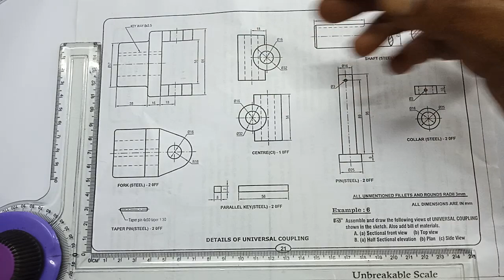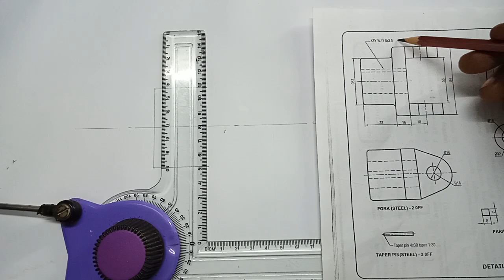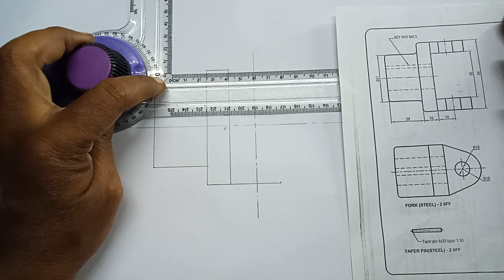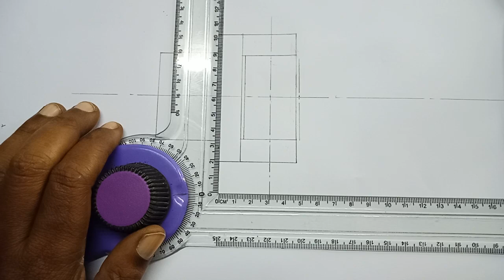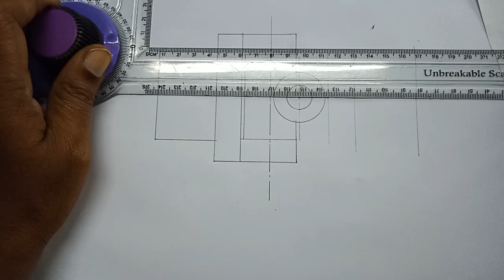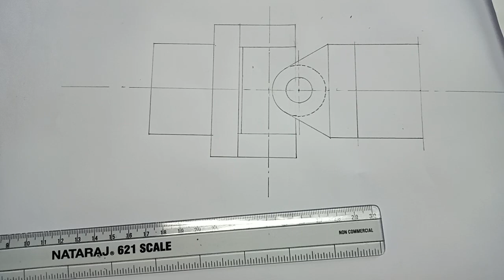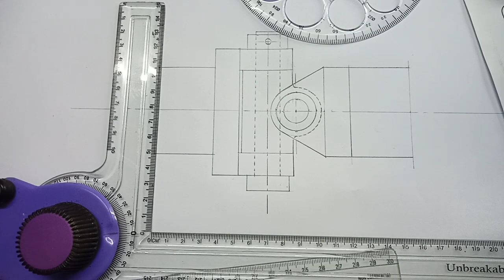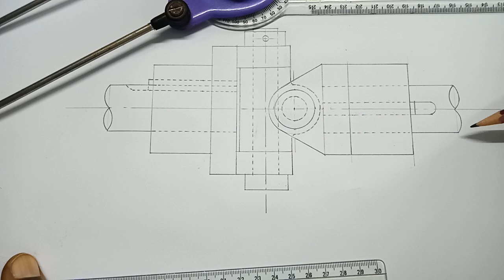Universal Coupling - Elevation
Machine drawing for 2nd year mechanical
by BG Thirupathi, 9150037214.